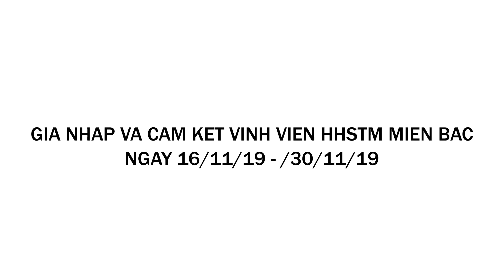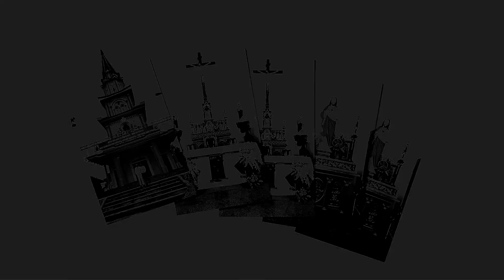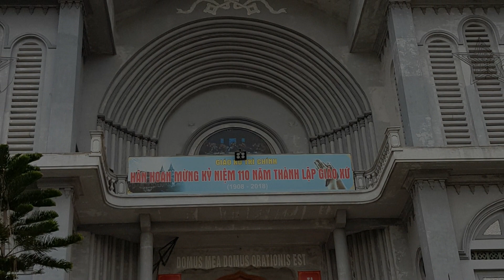GIA NHẬP VÀ CAM KẾT HÔI VIÊN HHSTM MIỀN BẮC